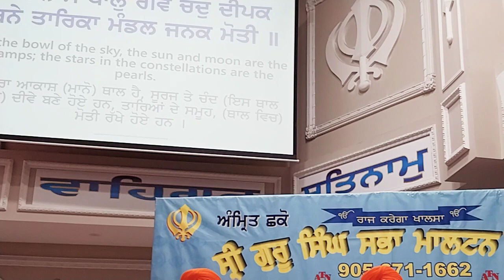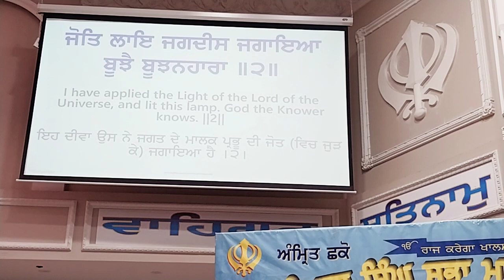Gurudawara Sahib Sri Guru Singh Sabha Malton Canada. August 24 2023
Kirtan by Ragi Jatha Bhai Sahib Bhai Guljinder Singh Ji